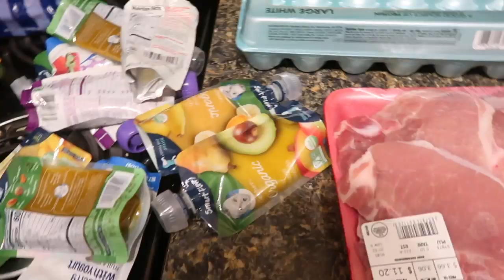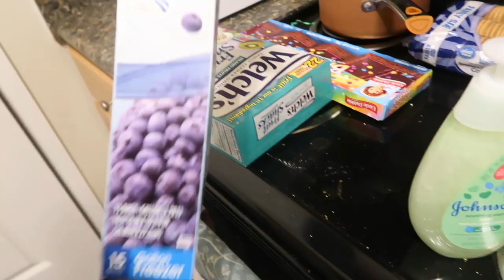I DON'T KNOW WHAT TO DO ANYMORE...+ TEACHING THEM SPANISH